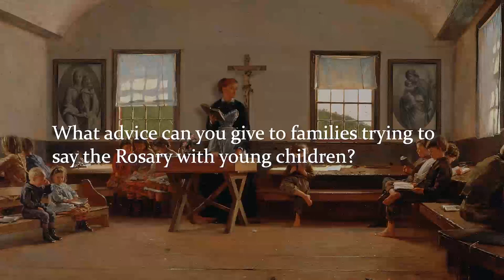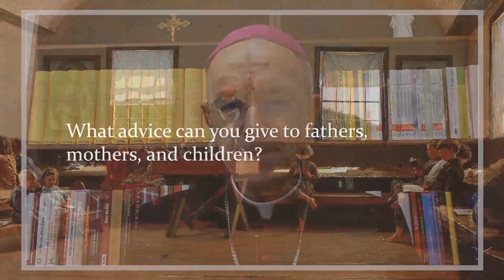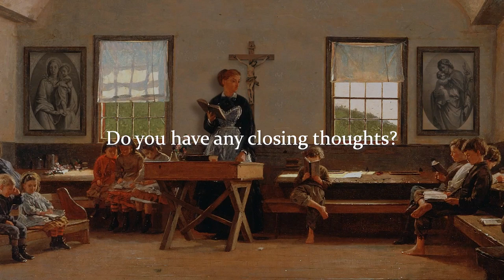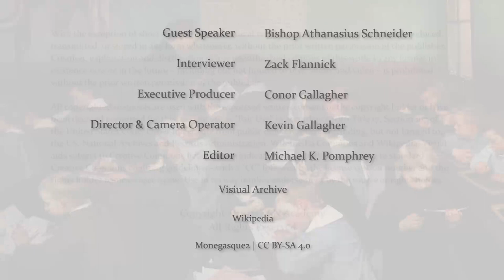Raising a Catholic Family in an Anti-Catholic World | Bishop Athanasius Schneider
TAN Academy presents a long-form interview with Bishop Athanasius Schneider, Raising a Catholic Family in an Anti-Catholic World.

In this interview, Bishop Schneider gives insight into various topics such as:
-His upbringing in Central Asia
-Advice for families about praying the rosary with young children
-Advice for fathers, mothers and children
-How Catholic families can find joy and hope during difficult times
-Homeschooling
-Blessed Oleksa Zarytsky

Athanasius Schneider, ORC serves as the Auxiliary Bishop of Astana in Kazakhstan.
He is a member of the Canons Regular of the Holy Cross of Coimbra.

Originally recorded in June 2021